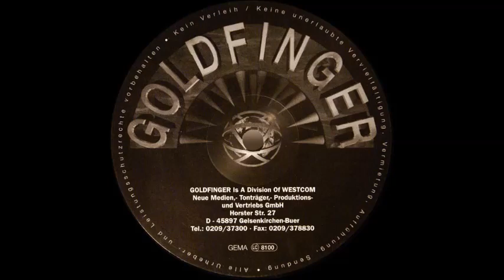Fiorucci - Der Erdbeermund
Fiorucci - Der Erdbeermund (GOLDFINGER 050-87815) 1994